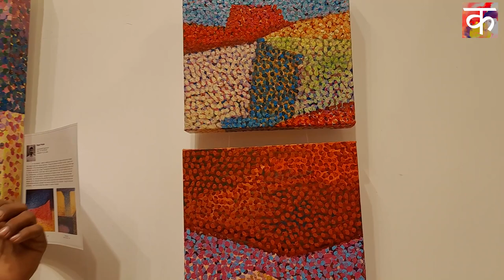"Destiny of thoughts" A Group Painting Exhibition 2024 Jahangir Art Gallery Mumbai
Destiny of thoughts'S Painting Exhibition 2024 Jahangir Art Gallery Mumbai India